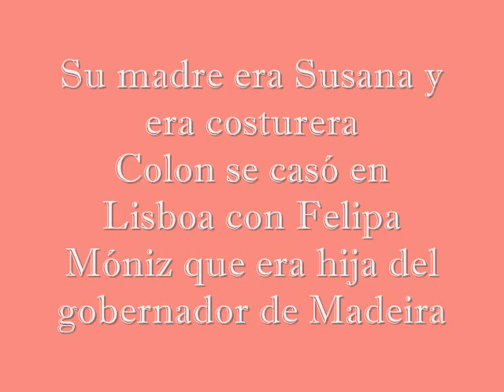Entrevista a Rodrigo de Triana